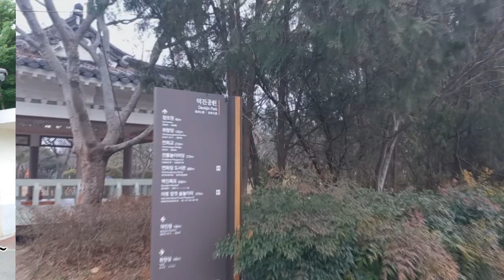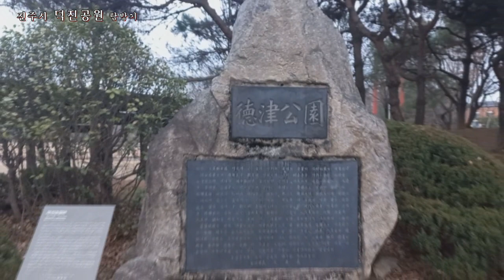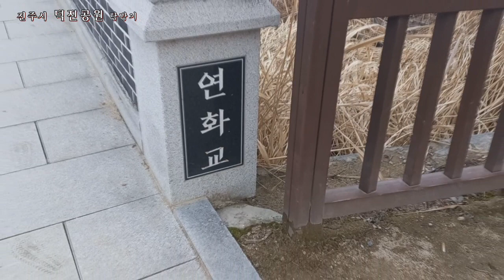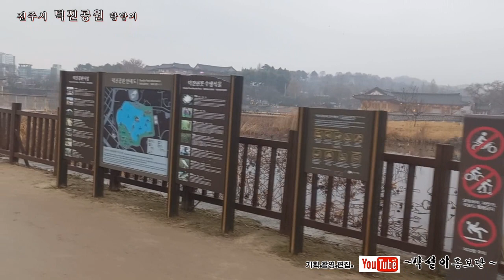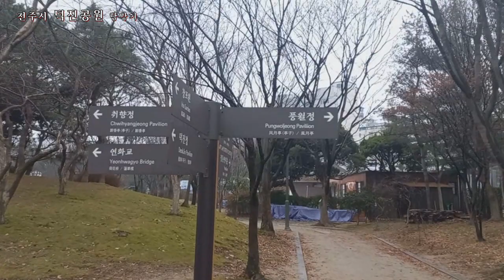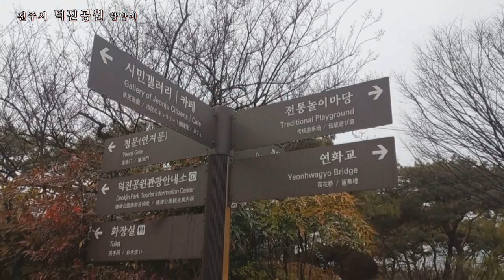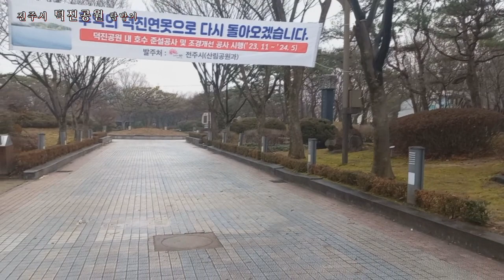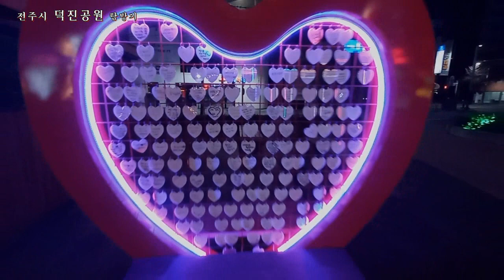전주 덕진공원 탐방기